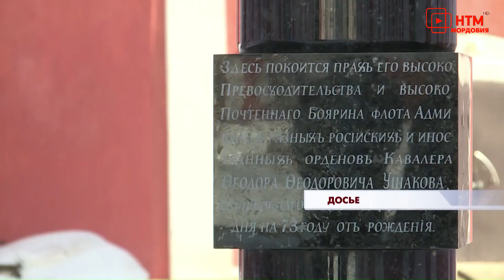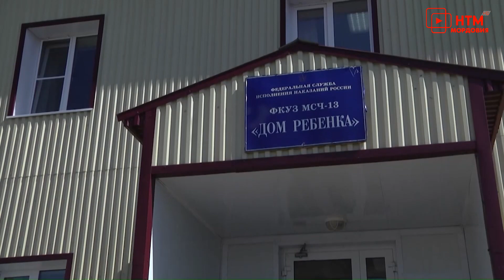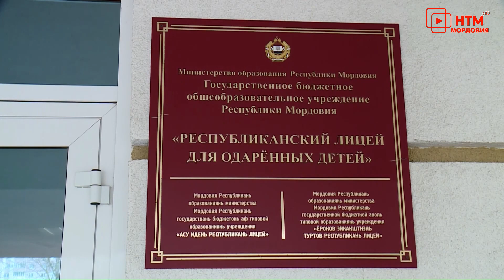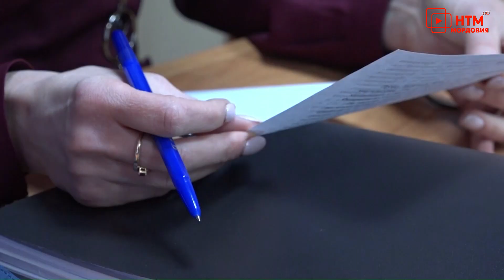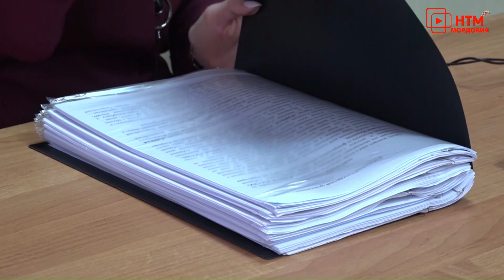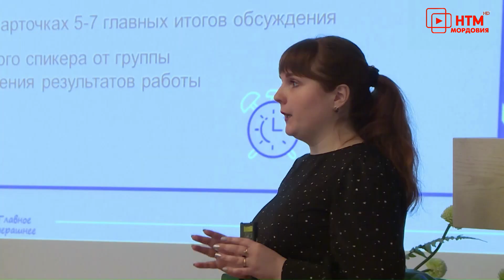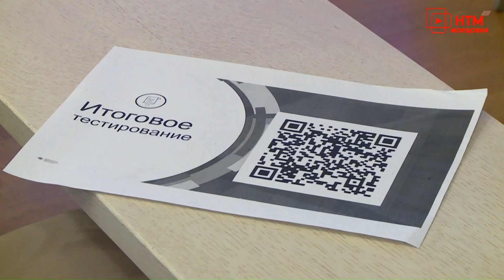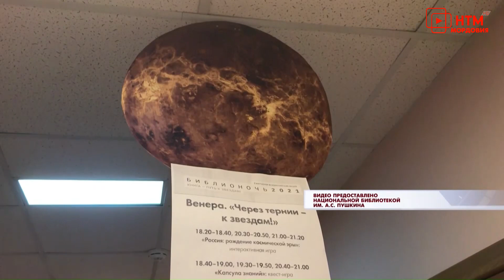Новости Мордовии и Саранска. Народные новости 27 апреля